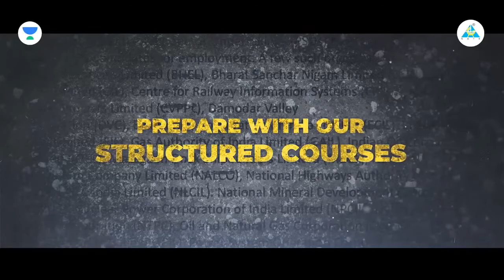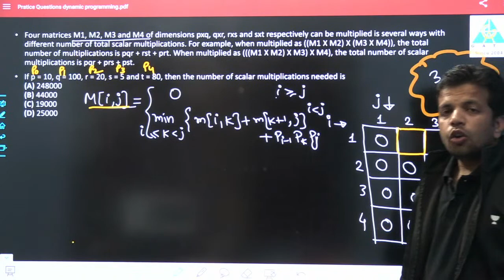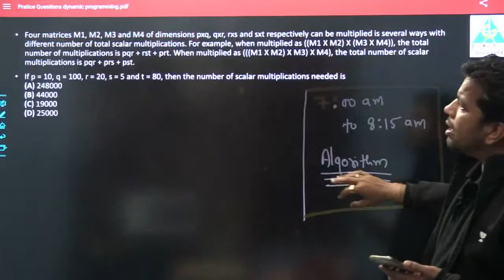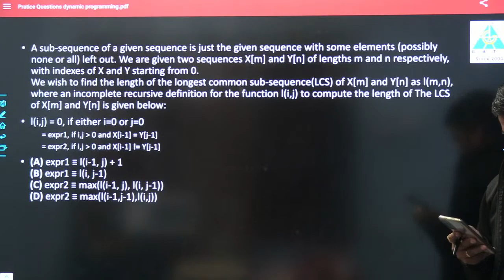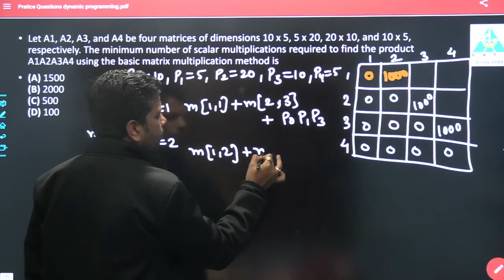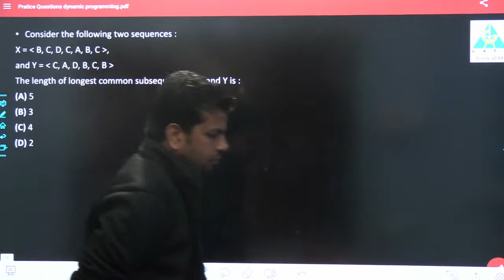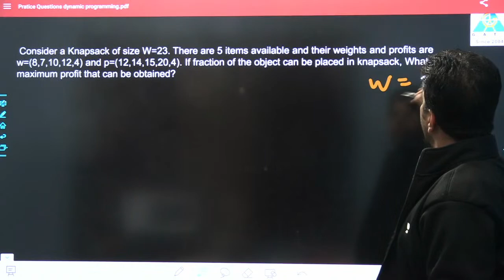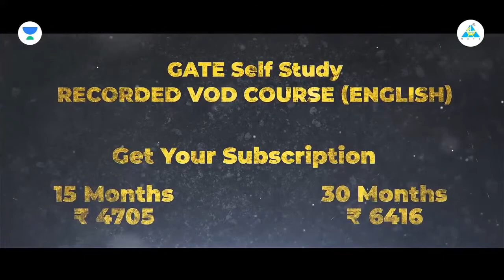Most Expected Questions : DSA | GATE 2023 | By Ankush Saklecha Sir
In this season Educater Ankush Saklecha dealing with Important questions of DATA Structure for GATE 2023  .. Watch this season to boost your Exam Preparation
Save up to 30%* with 2 Months Free on purchasing 12 Months & above Plus/Iconic Subscription of GATE. Hurry! Offer valid till 13th January

Batch Links
Buniyaad Batch for GATE & PSUs 2025 - CS - Batch B

Udaan Batch for GATE & PSUs 2024 - CS - Batch B